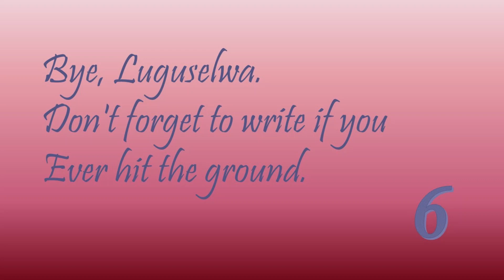TOA - The Tower of Nero: Chapter 6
I read chapter 6 of Rick Riordan's The Tower of Nero:
Bye, Luguselwa.
Don't forget to write if you
Ever hit the ground.